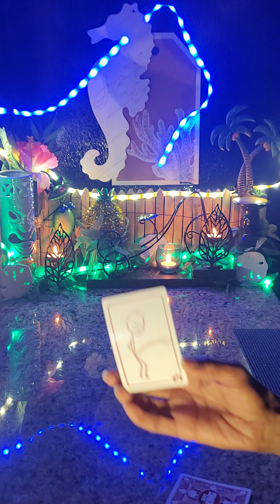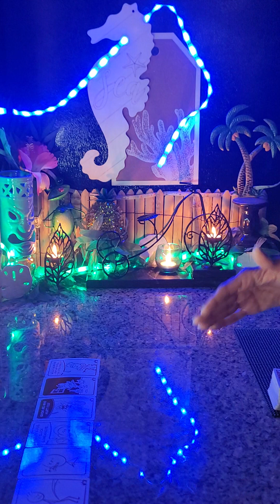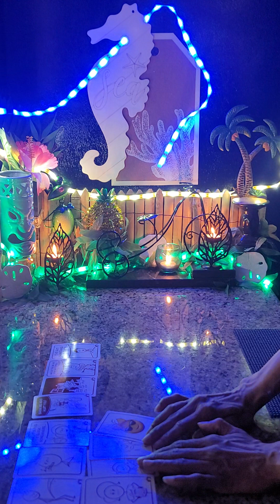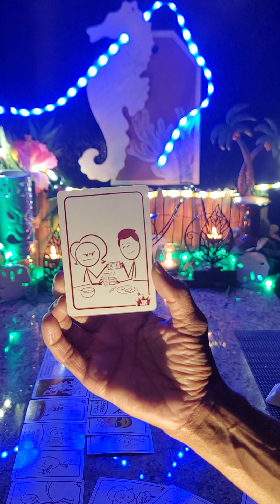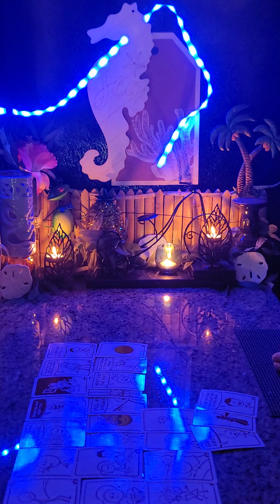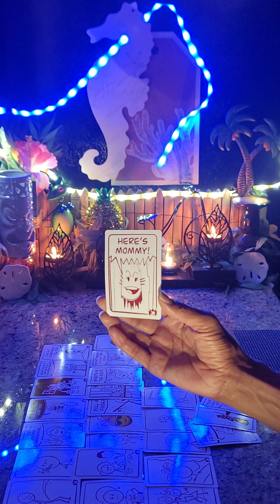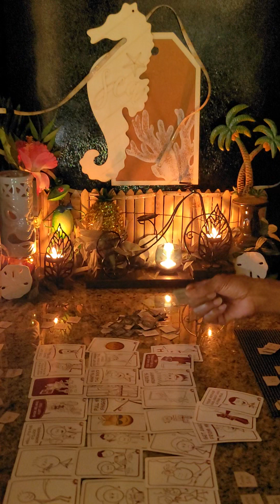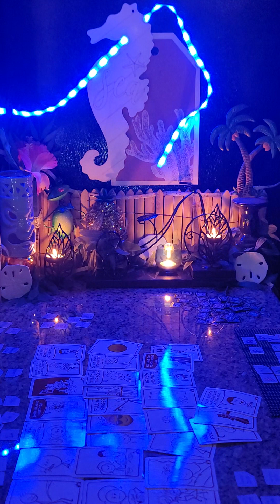♎️LIBRA♎️ ~ "WHEN THE ⚗️CONCOCTIONS🧪 AREN'T 🫗CONCOCTING🫗 ANYMORE: SETTING THE MORTAR & PESTLE DOWN"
GYRL~KYNG👑

🎼BACKGROUND MUSIC 🎼: 🎶 "528Hz - Whole Body Repair and Healing While You Sleep" ~ FROM➡️➡️➡️➡️➡️📺YOUTUBE CHANNEL📺 ~ "RELAXED MIND" 🎶

DECKS: JOKE KING

SHYNIN🌕&BLYNDIN😎
EYE👁SEEYOU

$GYRLKYNG36TAROT